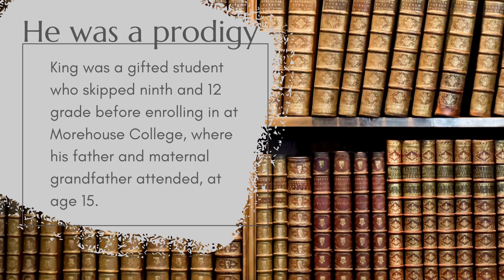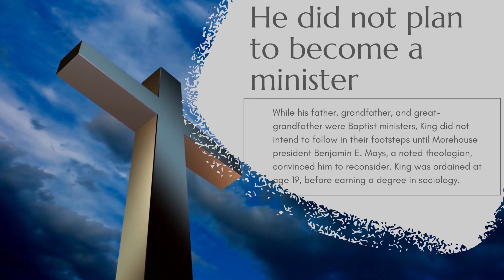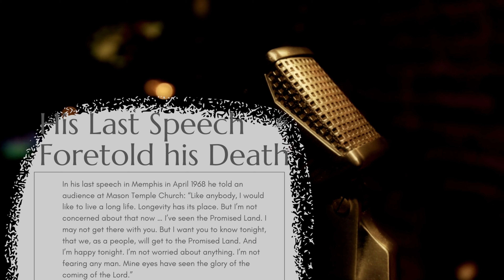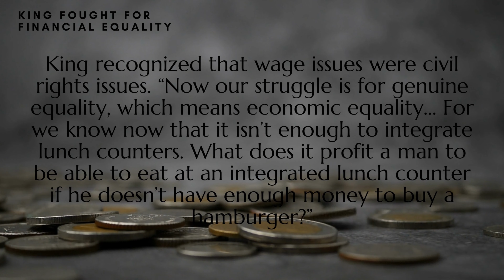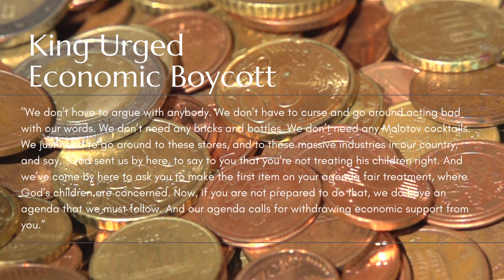10 Things you don't know about Martin Luther King | MLK Day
In this IdeaFaq we point out 10 things many people don't know about Martin Luther King Jr.